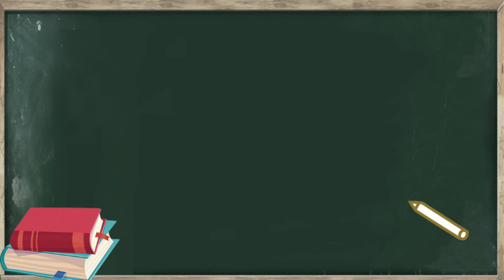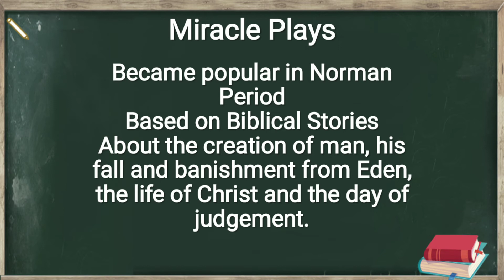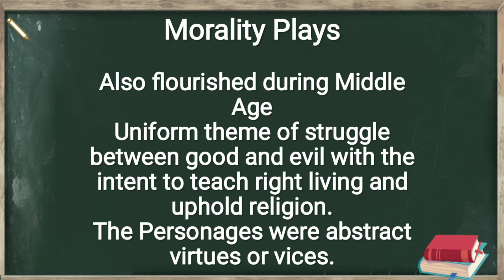Miracle and morality plays | explained in Urdu / Hindi